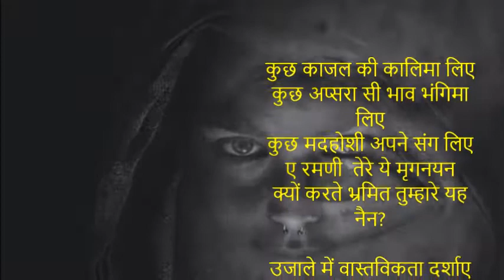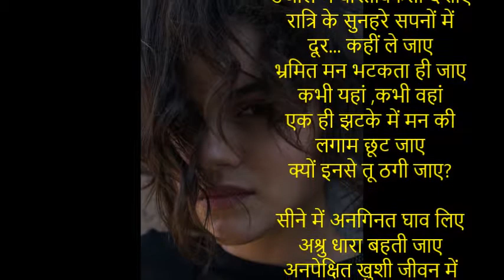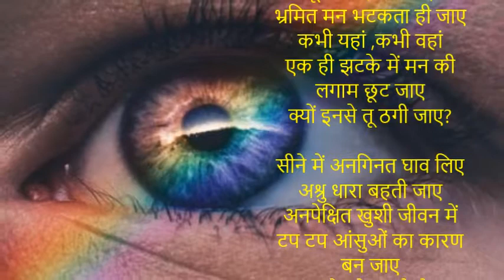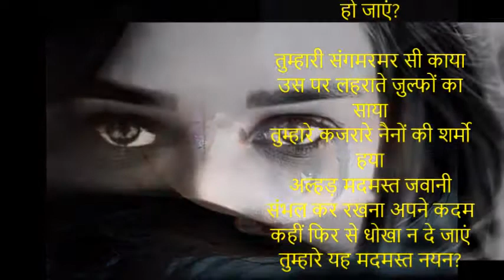"Nayan" a poem by an award winning poetess Suraksha Pruthi Khurana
कुछ काजल की कालिमा लिए
कुछ अप्सरा सी भाव भंगिमा लिए
कुछ मदहोशी अपने संग लिए
ए रमणी  तेरे ये मृगनयन
क्यों करते भ्रमित तुम्हारे यह नैन?

उजाले में वास्तविकता दर्शाए
रात्रि के सुनहरे सपनों में दूर... कहीं ले जाए
भ्रमित मन भटकता ही जाए
कभी यहां ,कभी वहां
एक ही झटके में मन की लगाम छूट जाए
क्यों इनसे तू ठगी जाए?

सीने में अनगिनत घाव लिए
अश्रु धारा बहती जाए
अनपेक्षित खुशी जीवन में
टप टप आंसुओं का कारण बन जाए
इन मोह के धागों से तू बंधती जाए
क्यों अश्रु  तुम्हारे धराशायी हो जाएं?

तुम्हारी संगमरमर सी काया
उस पर लहराते ज़ुल्फों का साया
तुम्हारे कजरारे नैनों की शर्मो हया
अल्हड़ मदमस्त जवानी
संभल कर रखना अपने कदम
कहीं फिर से धोखा न दे जाएं तुम्हारे यह मदमस्त नयन?

रोशी